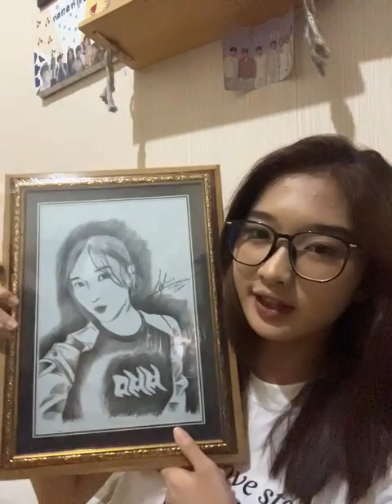IDN Live Oniel JKT48 | 7-1-2024 23:18:13 WIB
Oniel JKT48 IDN Live 7 Januari 2024 23:18:13 WIB

Follow Akun IDN Live Oniel JKT48
Aplikasi: